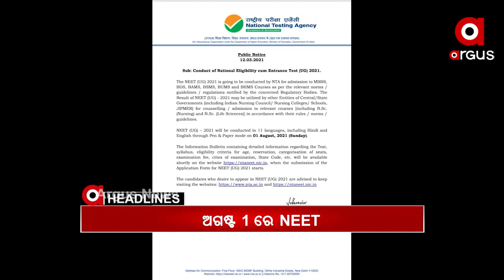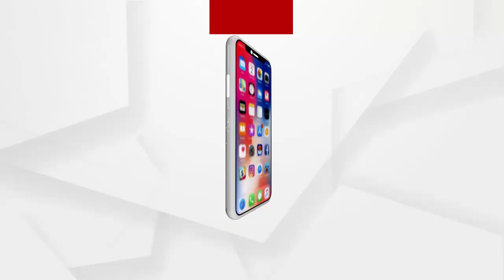ARGUS UPDATE NEWS 1PM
ପ୍ରଥମରୁ ଅଷ୍ଟମ ଶ୍ରେଣୀ ଯାଏଁ ସବୁ ପିଲା ପାସ...

କମିଶନରେଟ୍ ପୋଲିସ ହାତରେ 6 ନିଶା ଦିଆ ଲୁଟେରା...

ପୁଣି ଘୁଞ୍ଚିଲା ଟ୍ରିବୁନାଲରେ ମହାନଦୀ ମାମଲାର ଶୁଣାଣି...

ଚାଷୀ ପାଇଁ ହୁଲସ୍ତୁଲ ବିଧାନସଭା...

ଗଞ୍ଜାମ ତରାସିଙ୍ଗରେ ଖାକିର ଗୁଣ୍ଡାଗର୍ଦ୍ଦି..

ବିପଦରେ ପାନପୋଷ ବ୍ରାହ୍ମଣୀ ସେତୁ...

ଅଗଷ୍ଟ 1ରେ ଡାକ୍ତରୀ ପ୍ରବେଶିକା ପରୀକ୍ଷା NEET…